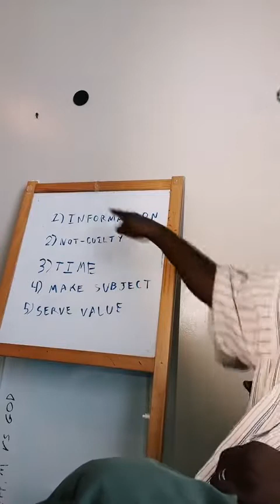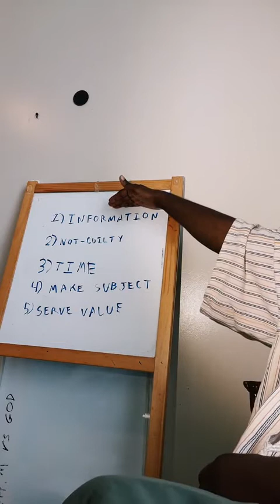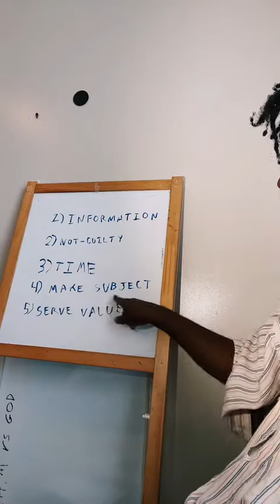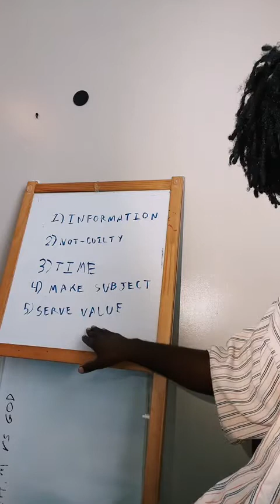The Ingredients of Success